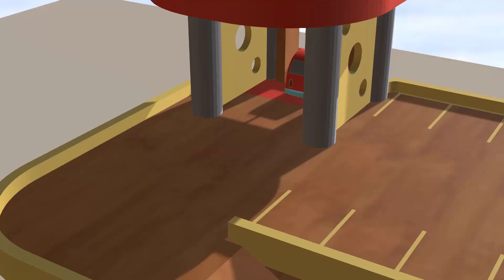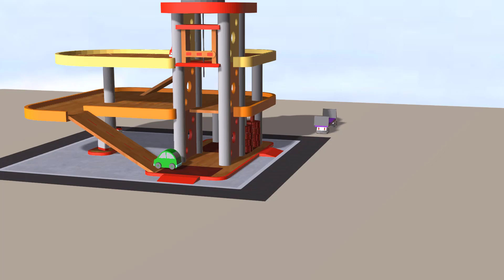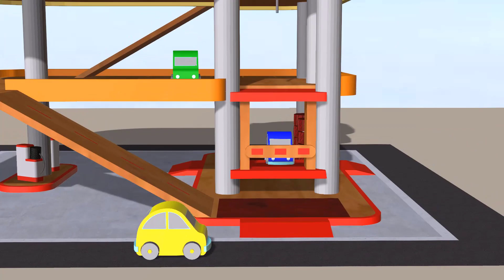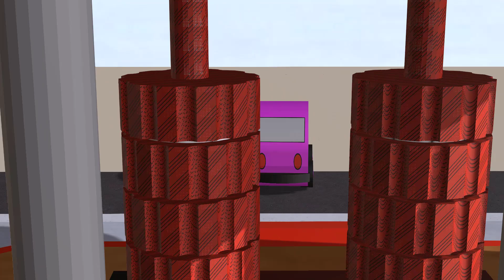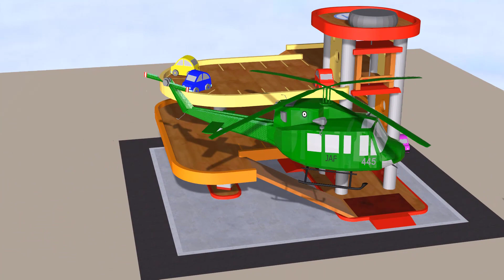Best Learning Colors with Cars And Dump Truck Toys|Helicopter And Parking Garage Video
Best Learning Colors with Cars And Dump Truck Toys,Helicopter And Parking Garage Animation Video Cartoon Awesome